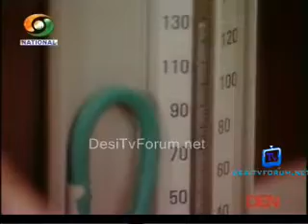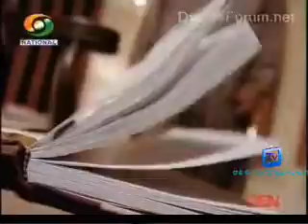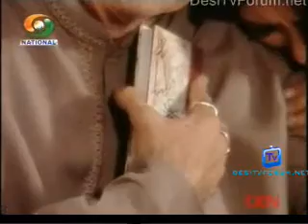Woh Hue Na Hamare - EP#70 - 11th May 2013